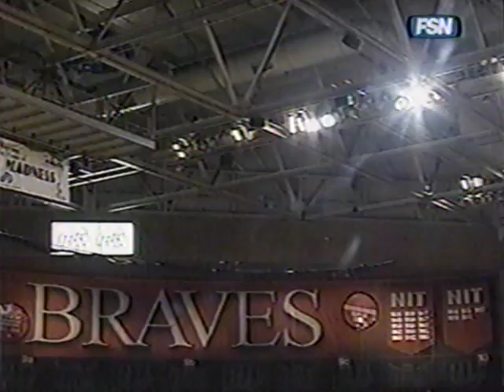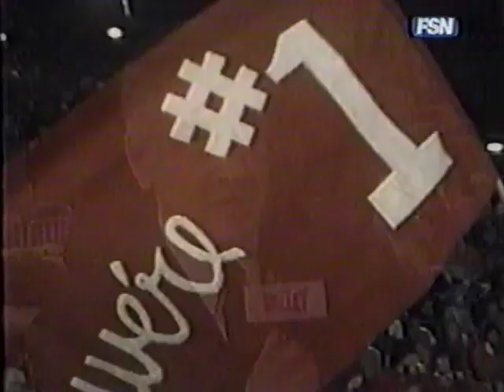MVC TV pre-game show 2/14/06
Mike Reis, Dave Snell and Mitch Holthus